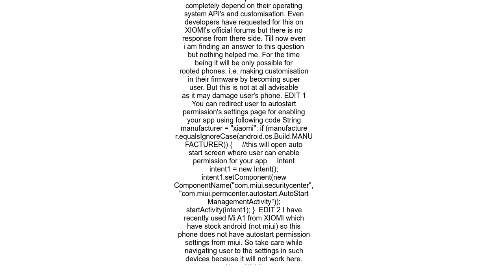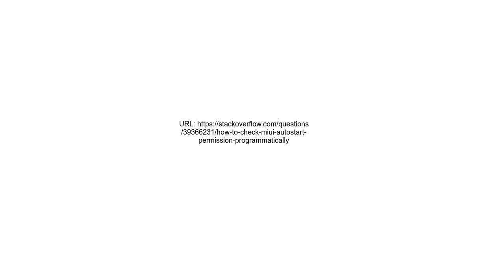How to check MIUI autostart permission programmatically